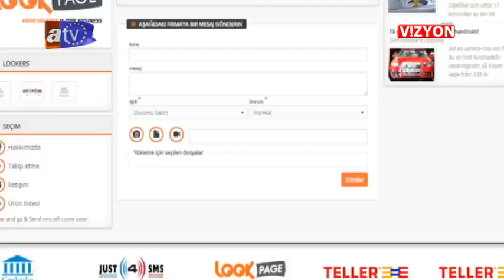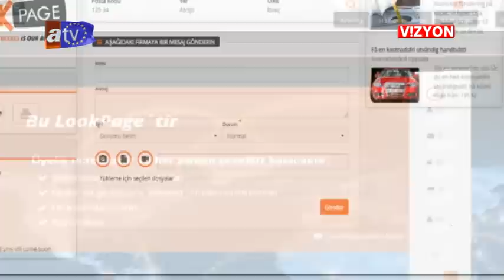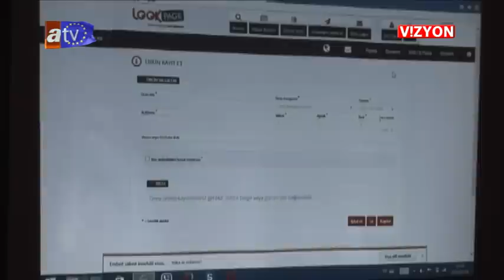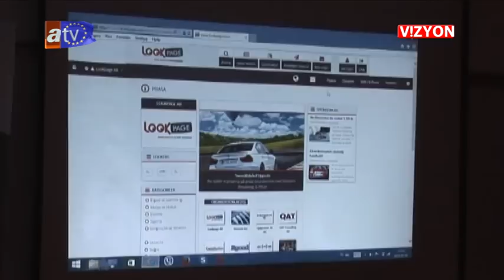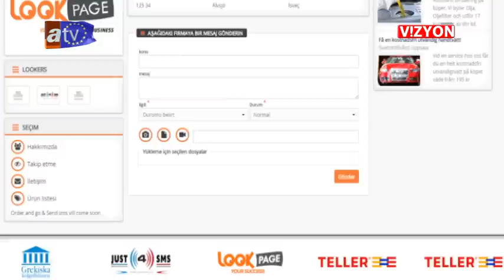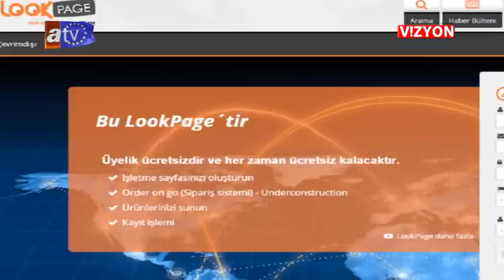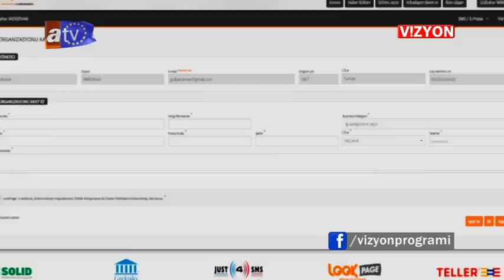AVRUPA VİZYON 229 BÖLÜM İSVEÇ JİAN OĞUZ LOOKPAGE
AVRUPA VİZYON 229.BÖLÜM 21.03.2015